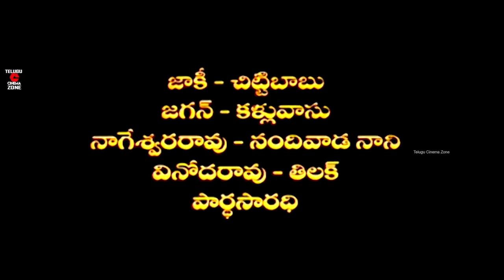SRIKARAM | PART 1/14 | JAGAPATI BABU | HEERA RAJAGOPAL | MEGHANA | TELUGU CINEMA ZONE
Watch and enjoy SRIKARAM telugu movie Part 1/14 only on TELUGU CINEMA ZONE

Starring Jagapati Babu, Heera Rajagopal, Meghana, Anand, Nutan Prasad, Venu Madhav, Gundu Hanumantha Rao among others

Director:  C. Uma Maheswara Rao
Producer: Gavara Parthasaradhi
Released: 19 April 1996